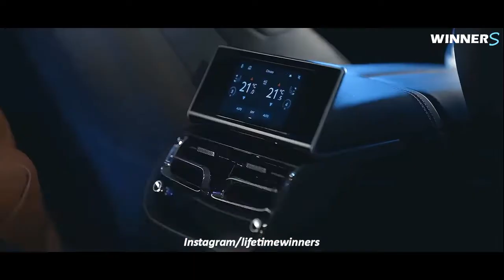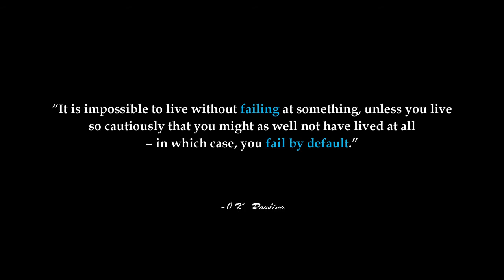BILLION DOLLAR LIFESTYLE $ /LUXURY LIFESTYLE VISUALIZATION / motivation 111